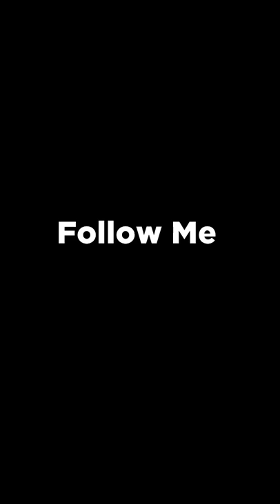Hosanna Piano Cover